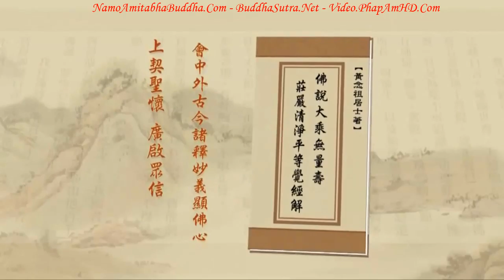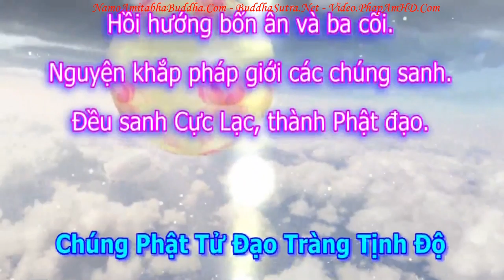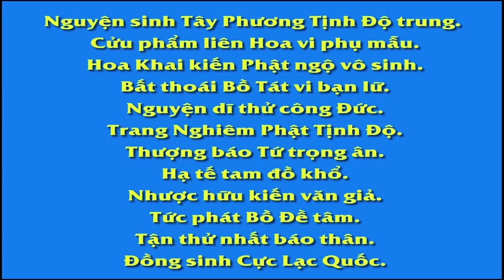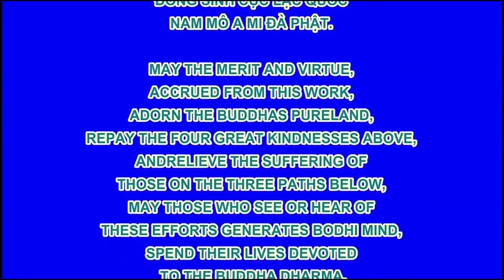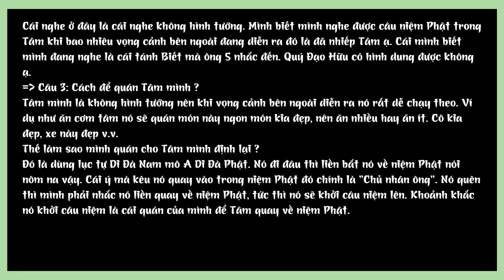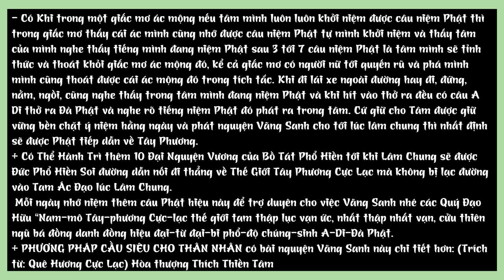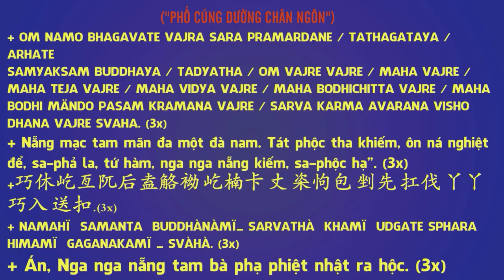Tập 327 Chúng Ta Cần Phải Tu Phước, Tu Huệ Phước Huệ Học Ở Đâu, Tịnh Độ Đại Kinh Giải Diễn Nghĩa, D